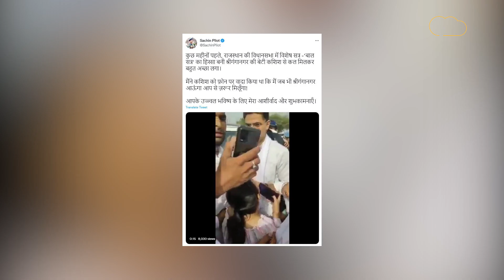मैं 'SACHIN PILOT' की सीट पर बैठूंगी' वाली फैन से मिले पायलट !